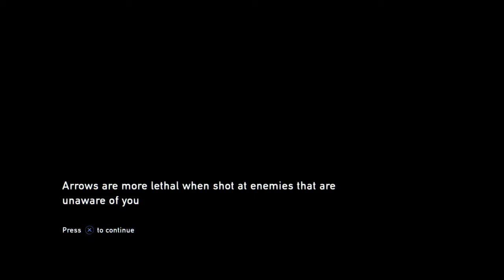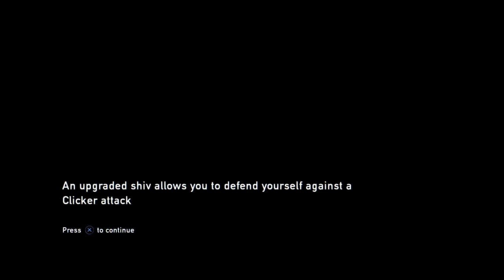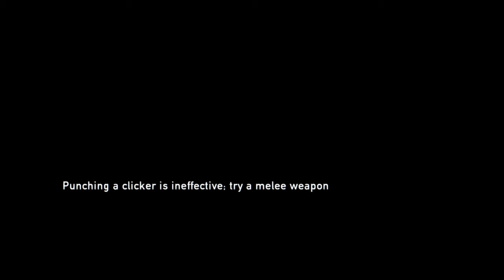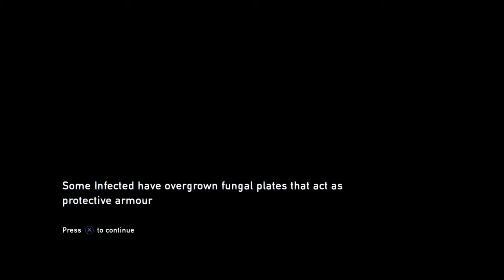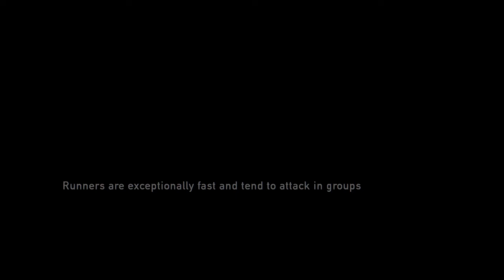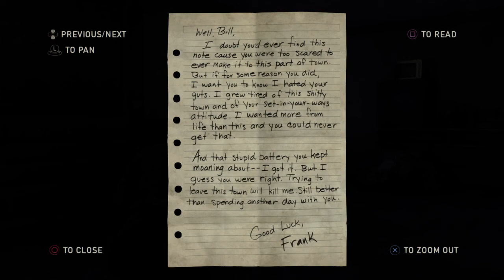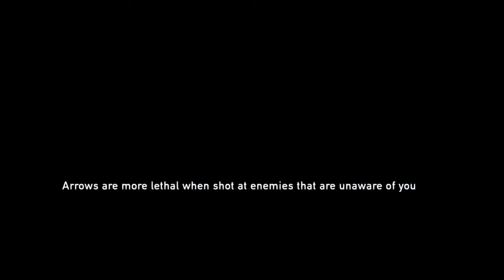THE LAST OF US WALKTHROUGH EPISODE 4